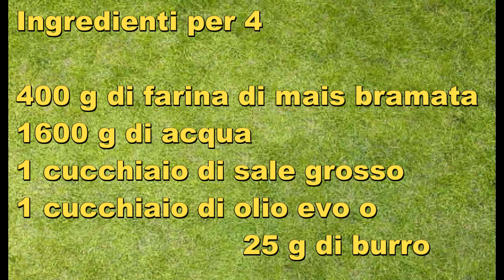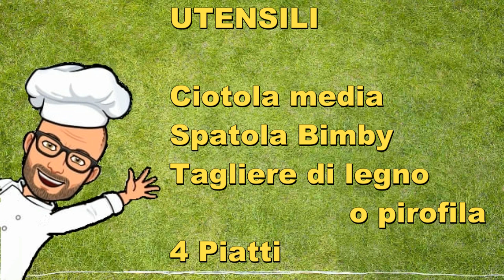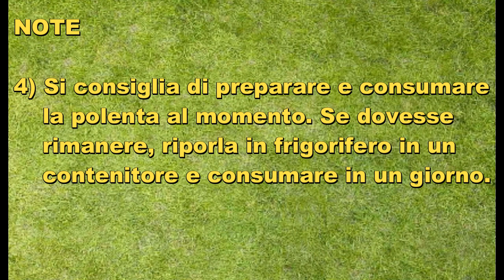Polenta Bimby Tm6 Tm5 Tm31 Tm21 Thermomix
La polenta è un antico alimento e all'inizio era a base di farina di legumi o cereali cotta nell’acqua. Era l'alimento base della cucina povera ed era usata in tante ricette di origine contadina e montana, soprattutto nelle regioni settentrionali d'Italia.

La polenta è diventata come la conosciamo, con il suo bel colore giallo, solo dopo la scoperta dell’America, con l'arrivo in Europa del granturco dal nuovo continente, ma esistono tante varietà: taragna, di mais e grano saraceno, polenta bianca.

Si può servire insieme a secondi in umido di carne o pesce, o si può mantecare con  formaggi.